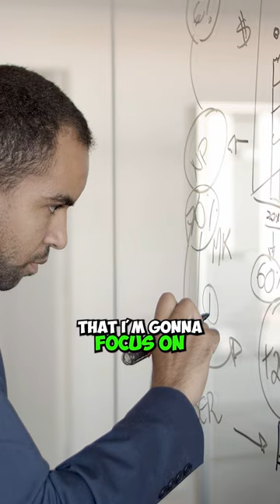PICK your LANE to FOCUS ON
In this video, I'm going to share with you some certain things that you should be doing in the ATM Business right now.

CLICK THE LINK HERE TO GET THE TOP 7 THINGS YOU NEED TO START A PROFITABLE ATM BUSINESS IN 2023 EVEN WITH ZERO BUSINESS

You can purchase the A to Z approach in the ATM business in the 2023 book written by Philip Webb. This course can teach deeply how to start an ATM business. You can check the course through this link:

Join our Facebook Mastermind group page created by Philip Webb and The PDQ Merchant Enterprises Team. It is free to join and the best thing about this group is you will be surrounded by other like-minded individuals who are in the ATM business in 2023.

You can join the free ATM master class where Philip Webb and PDQ merchant enterprise team shares their tips about atm business bank account, ATM business LLC,  atm business contract,  atm business startup cost, ATM machines, and how to start an ATM business in 2023, finance, accounting, networking and many more.